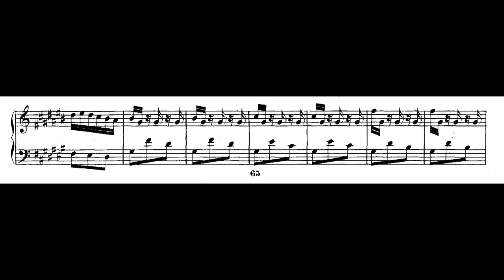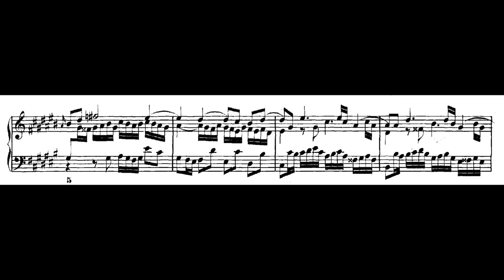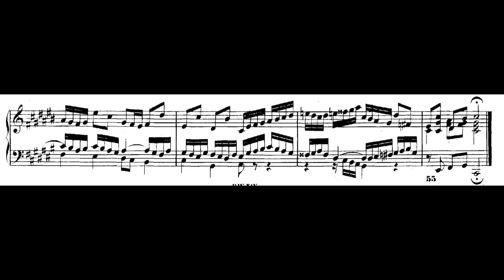Andrew Violette plays Bach's Prelude and Fugue in C# Major from WTC Bk 1